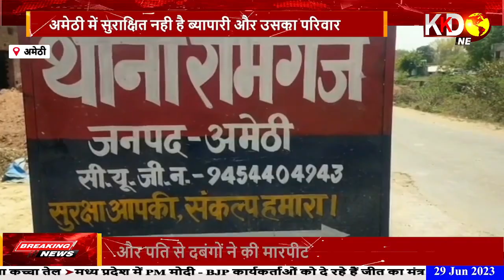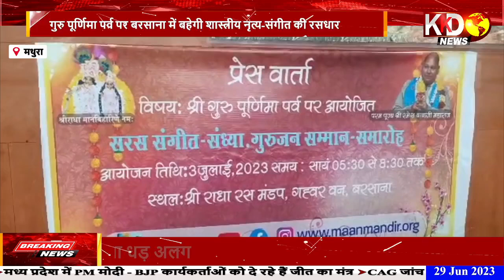3 नकली गुटखा की अवैध फैक्ट्रियों का भंडाफोड़ 2 अभियुक्त गिरफ्तार | KKD NEWS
चित्रकूट में पुलिस अधीक्षक वृंदा शुक्ला के निर्देशन में अपर पुलिस अधीक्षक चक्रपाणि त्रिपाठी के पर्यवेक्षण में क्षेत्राधिकारी लाइन्स निष्ठा उपाध्याय एवं क्षेत्राधिकारी नगर हर्ष पाण्डेय के नेतृत्व में 05 विशेष टीम द्वारा कस्वा राजापुर में अवैध रूप से संचालित नकली गुटखा फैक्ट्रियों का भंडाफोड़ करते हुए 02 अभियुक्तों को गिरफ्तार किया गया मौके से भारी मात्रा में सुपाड़ी (कटी व खड़ी), तम्बाकू व कैमिकल, पिपरमेन्ट, लौंग, इलायची, माउथ फ्रेशनर व अन्य सहायक सामग्री, उपकरण भी बरामद किये गए

About This Channel 👇
Welcome to KKD News, your go-to source for the latest news updates from Uttar Pradesh (UP). We provide up-to-the-minute coverage of all the breaking news, current affairs, and developments in the region. Our dedicated team of journalists brings you live updates, analysis, and interviews with key stakeholders. From political happenings to social issues, from Yogi News to Akhilesh Yadav's updates, we ensure you stay informed about Uttar Pradesh ki Khabren. Join us for unbiased reporting and in-depth coverage of UP's main news stories, including the highly anticipated UP elections.